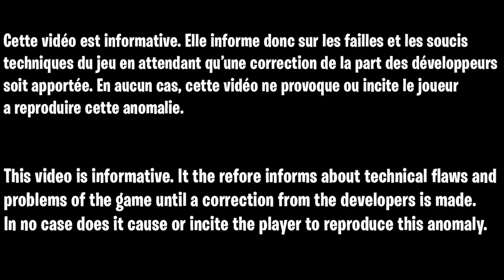GLITCH XP AFK FORTNITE SAISON 2 CHAPITRE 3, COMMENT GAGNER 360 000 XP SANS RIEN FAIRE SUR FORTNITE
▬▬▬▬▬▬▬ • BIENVENUE 😍 • ▬▬▬▬▬▬▬

▬▬▬▬▬▬▬ • PARTENAIRES 💪 • ▬▬▬▬▬▬▬

👉StealthGamer:
"SOISCOOLMEC"
"STRIKESOISCOOL"

TikTok "SoisCoolMecYTB"
👻Snapchat "soiscoolmec"

.▬▬▬▬▬▬▬ • TOP DON 💰 • ▬▬▬▬▬▬▬

▬▬▬▬▬▬▬ • MUSIQUE OUTRO 🎵 • ▬▬▬▬▬▬▬